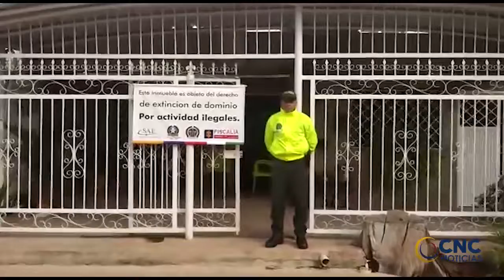EXTINCIÓN DE DOMINIO A BIENES USADOS POR “LOS MILENIOS”